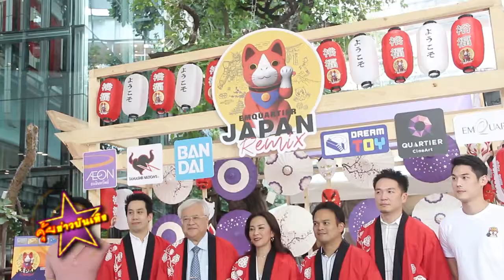ไฮโซพก เปิดใจหลัง อั้ม ให้สถานะแค่เพื่อนที่ดีต่อกัน